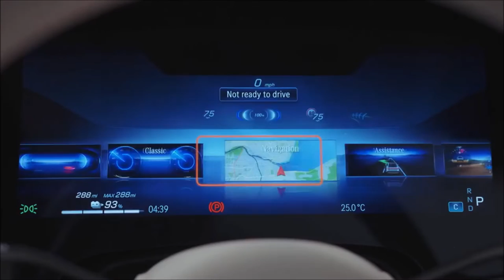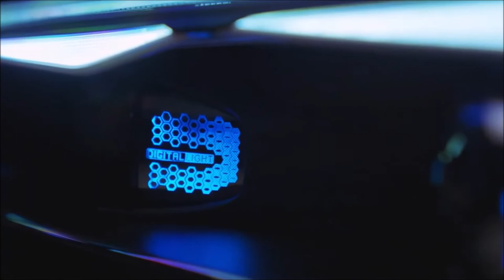2023 Mercedes Benz SUV AMG EQS La mas lujosa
2023 Mercedes Benz SUV AMG EQS La mas lujosa